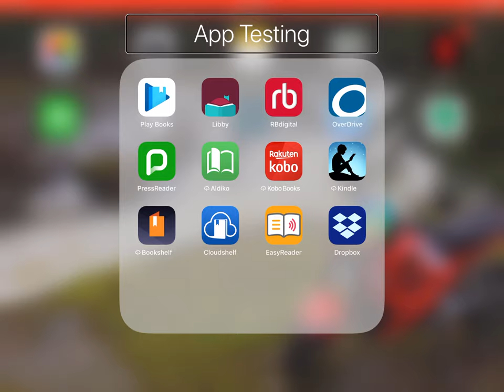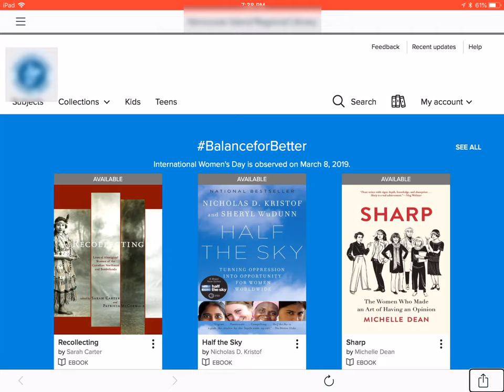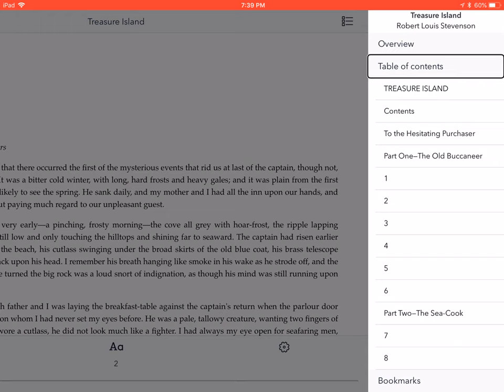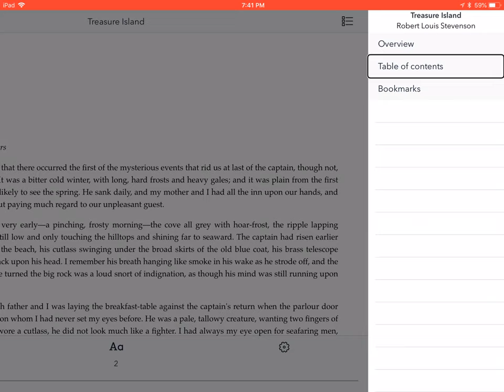Accessibility Tour of OverDrive, Version 3.8.1 on iOS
Provides a tour of the OverDrive app, highlighting accessibility features. For a detailed assessment of the app, read full or summarized version of our report
Transcript:

This video was made with sighted assistance. It has been produced with the generous support of the Government of Canada.
Overdrive offers access to a wide array of books from local libraries, and employs a fairly-accessible user interface. Before we dive into some suggested improvements, let's take a quick look at why they're important.
To get the most out of a Smart-phone, those who are blind turn on voice feedback.
Voiceover on
Then, they can swipe quickly to different controls on the screen, and hear any text that appears.
Play Books, Libby, RbDigital, Overdrive
In order to navigate a screen effectively, it is important that all buttons be labeled. Controls need to be swipable, and screens must be clear of hidden text.
We will now explore three accessibility challenges with Overdrive version 3.8.1 on IOS. We will show a number of unlabeled buttons and the difficulties this results in, demonstrate Voiceover speaking invisible text, and highlight the challenges faced when attempting to read eBooks.

Several buttons in Overdrive do not have text captions, meaning their function is unclear to VoiceOver users. A good example of this is found in the browser view, but unfortunately there are several other unlabeled buttons throughout the app.
Navigation controls are found at the bottom of the browser view. However, as users swipe through them, VoiceOver gives no clue as to their function.
Those relying on voice feedback to use this app must tap each unlabeled control to find out what it does. This trial-and-error method makes it much more difficult to learn the app, let alone navigate it with a degree of proficiency.

The eBook interface is clunky and difficult to use with VoiceOver.
To access the table of contents, we must double-tap on a paragraph to reveal more options,
then tap on the table of contents button.
This procedure is confusing, because the user won't know to tap on the screen of text to find more options.
There is a disconnect between VoiceOver's navigation and the text that is displayed. When we swipe through the paragraphs of the book, the screen does not advance.
So when the app is closed and subsequently reopened, the reader's position is lost.
It is also not possible to scroll the book using VoiceOver's three-finger gesture.

Unfortunately, back-field interference is another serious concern.
Occasionally, Voiceover will mistakenly read text and controls that are no longer visible. We refer to this phenomenon as back-field interference. It occurs when new controls are painted over existing ones, without first clearing the screen of its old content.
Here, we'll demonstrate one area where back-field interference is prevalent. It's important to note, though, that this issue does crop up randomly and persistently throughout the entire app.
In the eBook reader, once we tap the Title Menu, a list of sections is exposed to VoiceOver.
However, clicking on them doesn't activate anything, which is quite confusing.
It is necessary to double-tap on the table of contents button first in order for these sections to activate when clicked.
Being prompted to interact with controls that do not exist represents a level of frustration rarely experienced elsewhere. Please insure that each screen of your user interface is free and clear of old controls and text.

It takes a lot of time and hard work to produce an app of this caliber, and we appreciate your willingness to explore increasing its accessibility. The modifications requested here can be made without impacting the visual look and feel of the interface, but will be greatly appreciated by those reading your content with speech.
The National Network for Equitable Library Service (NNELS) is a Canadian digital public library of books in accessible formats for people who need them.